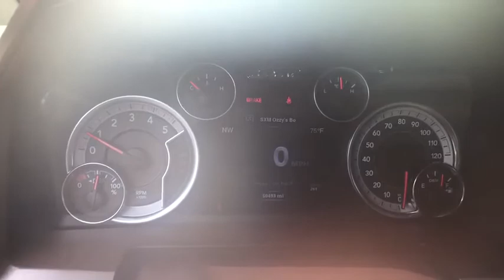2014 Ram 2500 Bristol TN, Bristol VA, Johnson City, Abington, Kingsport, TN 2T07038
Bright White Clearcoat U 2014 Ram 2500 available in Bristol, Tennessee at TriCities Nissan. Servicing the Bristol VA, Johnson City, Abington, Kingsport, TN area.

TriCities Nissan
3602 Bristol Hwy

Cummings Manuel!  Gosh this is one stunning diesel and he is a fantastic catch.  Wrapped in the Bright white, options to the moon, and drives strong.  We got him from a gentleman here in the area that found out he was going to be a daddy and traded for a family ride.  Service Changed the Oil, did a Four Wheel Alignment, Checked the Brakes, and sent to detail.   He comes with Running Boards, Almond Leather Seats, Front Power & Heated Seats, All Weather Mats, Bluetooth, Tow Hitch, Back-up Camera, Four Wheel Drive, Heated & Tow Mirrors, & and 3 Month Warranty!  Never ever do we get Crew Cab Rams like this bad machine. Tougher than any other truck on the road, will tow or haul anything you can imagine, all while being reliable.